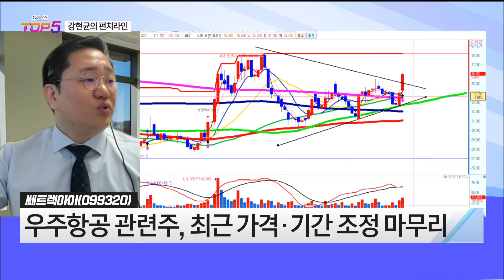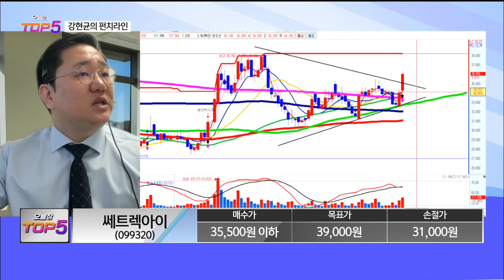[강현균의 펀치라인] 쎄트렉아이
진행: 박세미 출연: MBN골드 강현균 매니저